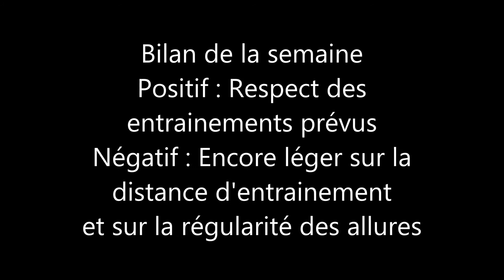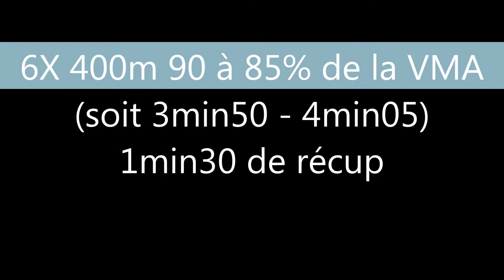Entrainement de la 3ème Semaine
Je reviens d'abord sur la semaine 02 d'entrainement qui sait bien passé et je vous présente ensuite l'entrainement pour la semaine 03